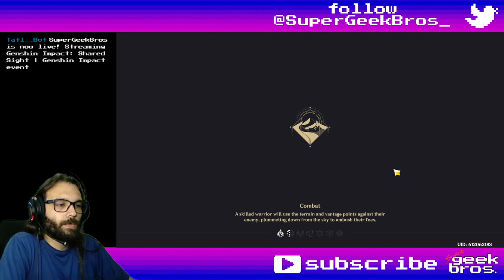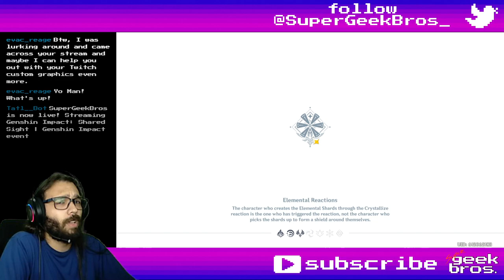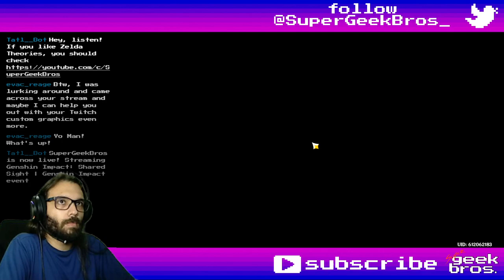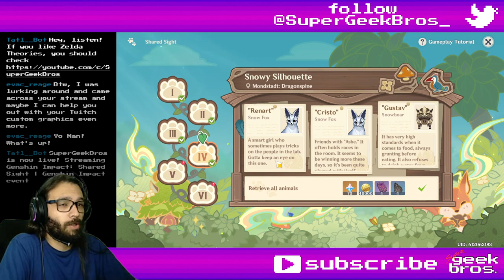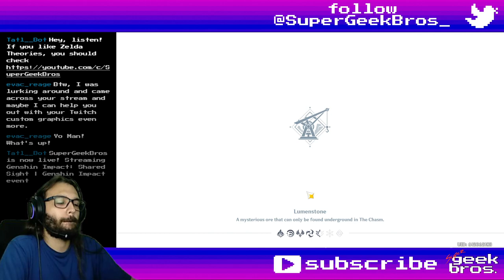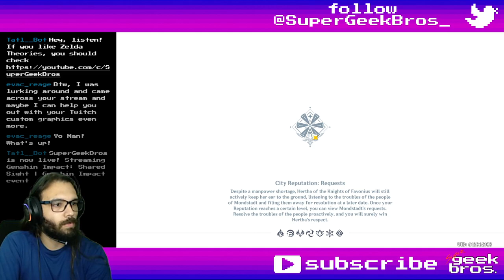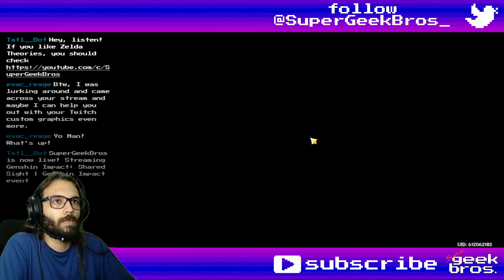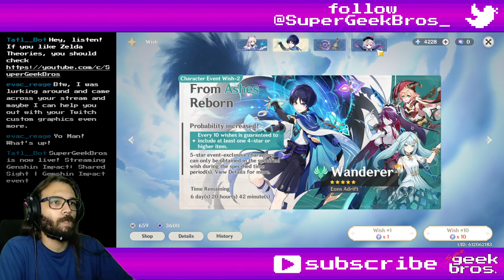Shared Sight | Genshin Impact event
Title: Shared Sight | Genshin Impact event